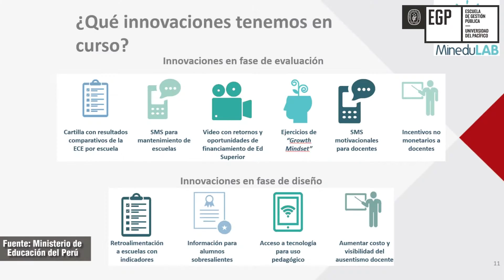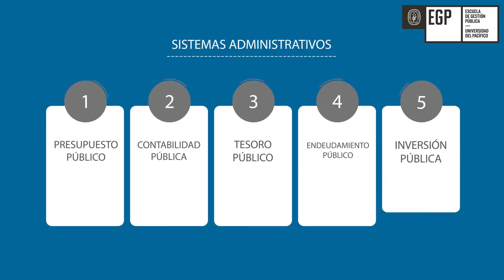1er Panel para el Centro Latinoaméricano de Administración para el desarrollo -CLAD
José Luis Bonifaz, Director de Escuela de Gestión Pública de la Universidad del Pacífico, presenta la participación de la Escuela en el Centro Latinoaméricano de Administración para el desarrollo -CLAD-, a llevarse a cabo del 08 al 11 de noviembre en Chile. Asimismo, Juan Carlos Leonarte, Juan Carlos Pasco y Carlos Castañeda, profesores de la Escuela y expositores en el CLAD, nos cuentan un poco sobre los temas a tratar en el panel "Transparencia, acceso a la información y un efectivo control del Estado: lecciones y recomendaciones derivadas de la implementación de políticas innovadoras en este ámbito en Perú".